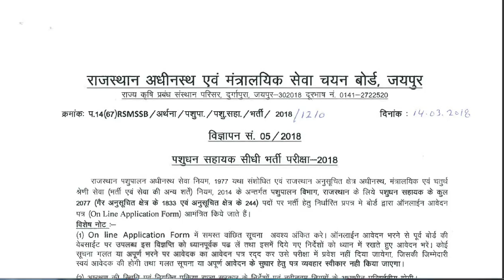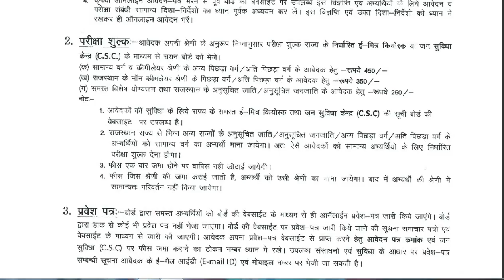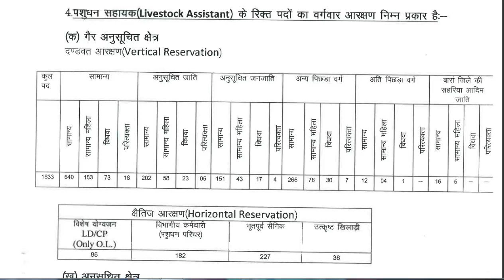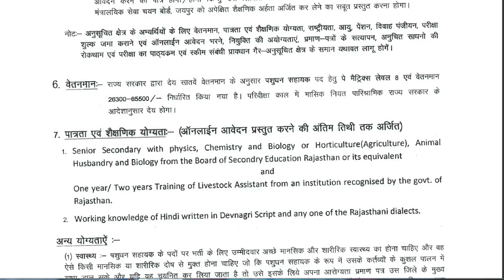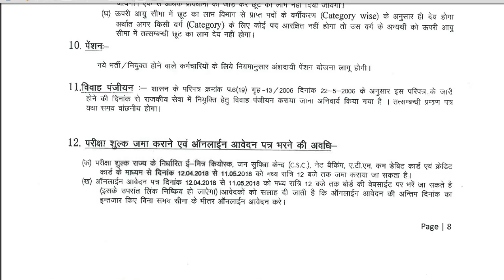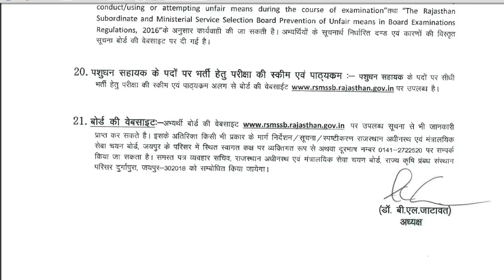RSMSSB Pashudhan Sahayak Recruitment 2018 / पशुधन सहायक(LiveStock Assistant) Notification -2077 POST